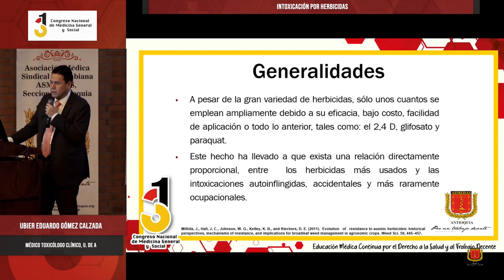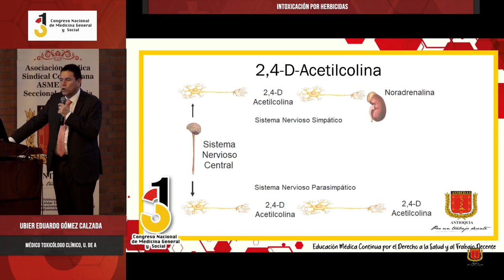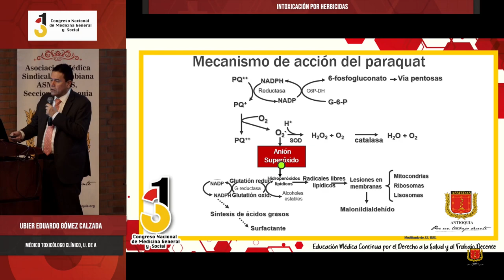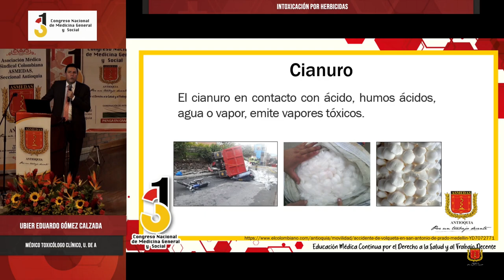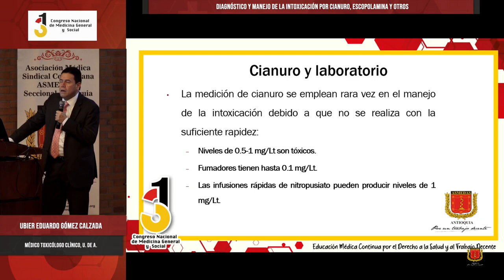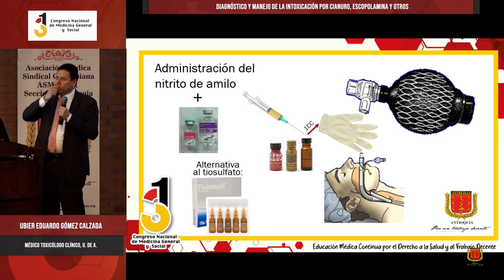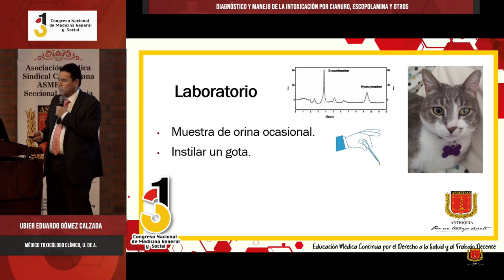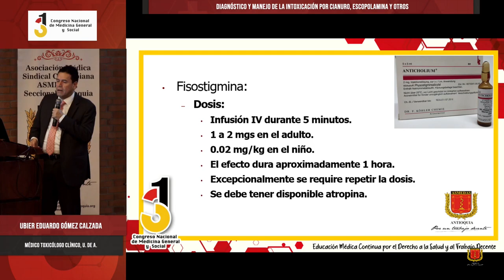Intoxicación por Herbicidas - Diagnóstico y manejo de la Intoxicación por Cianuro, Escopolamina, etc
31º Congreso Nacional de Medicina General y Social,
Intoxicación por Herbicidas,
Diagnóstico y manejo de la Intoxicación por Cianuro, Escopolamina y otros,
Ubier Eduardo Gómez Calzada,
Médico Toxicólogo Clínico, U. de A.,

ASMEDAS Antioquia,